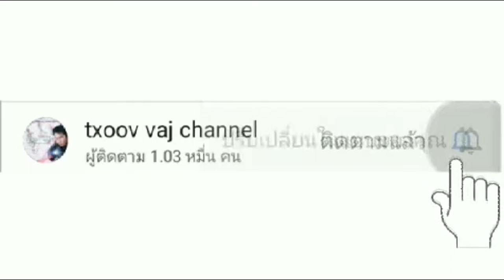Saib huab zoo nkauj pw hav nyob thaib teb